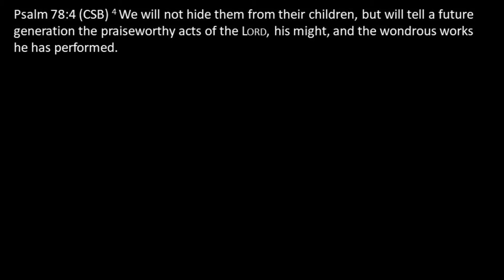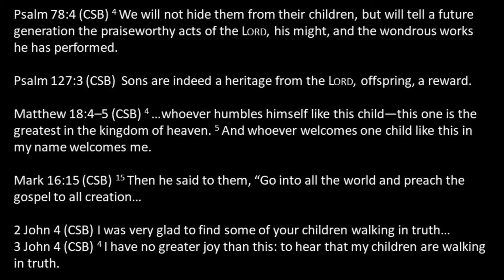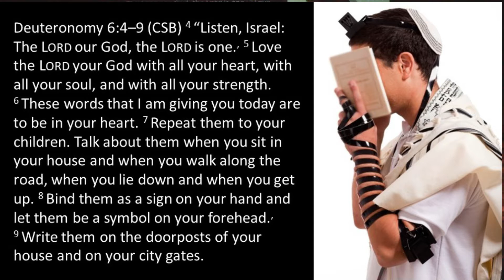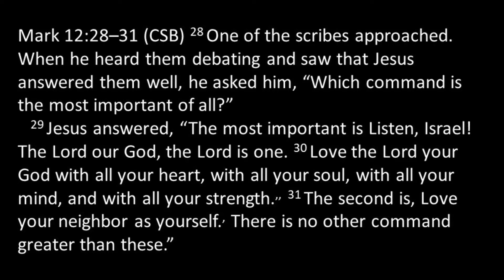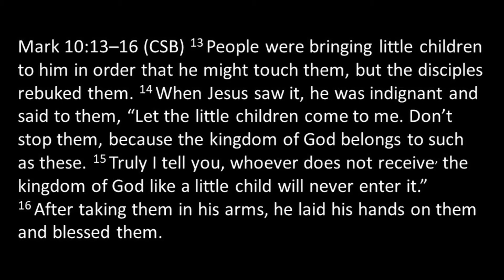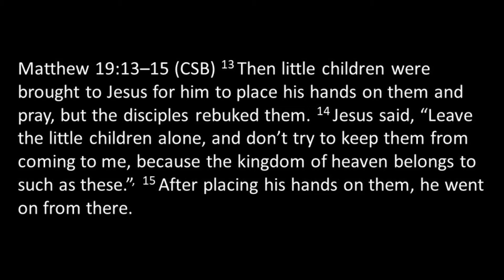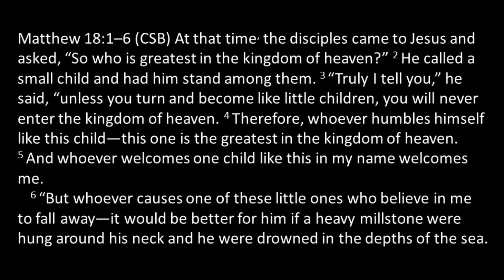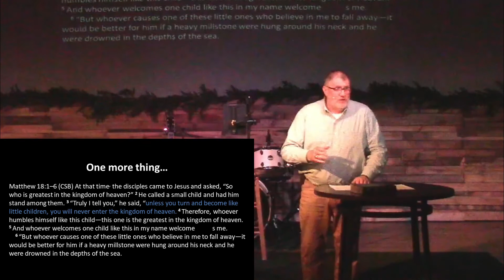The Chosen Episode 3 : Jesus Loves the Children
We consider why the producers of The Chosen would invest an entire episode with Jesus hanging out with and talking to kids. It turns out, when you take a look at the Biblical record, God is actually a big fan of children! This teaching centers around the mission God has given every parent to pass the torch of faith on to the next generation and how the church really is called to partner with those parents.